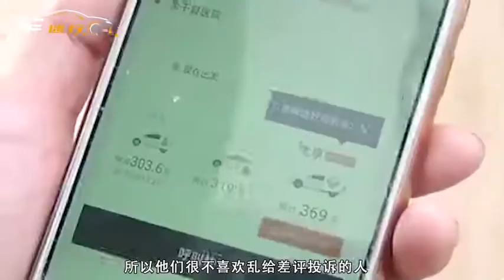滴滴司机最烦这3类乘客，打死都不想接，别觉得叫个车自己就是皇帝